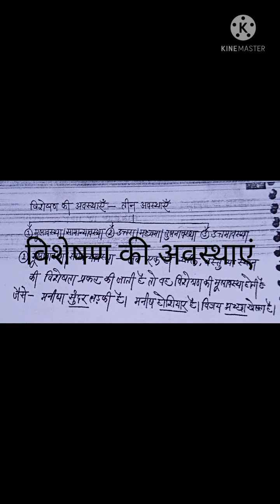विशेषण की अवस्थाएं